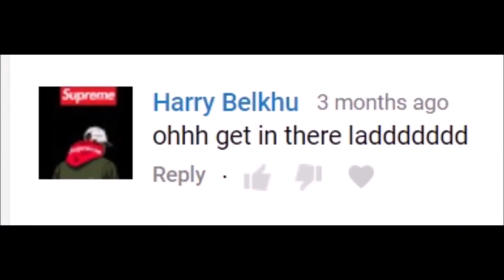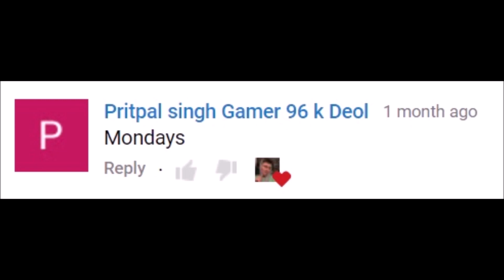Reading My YouTube Comments #2